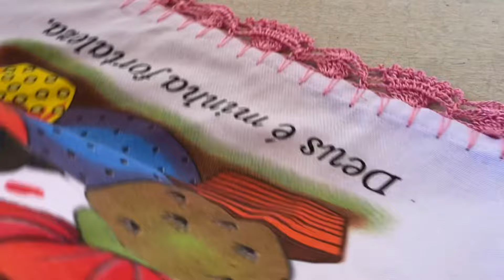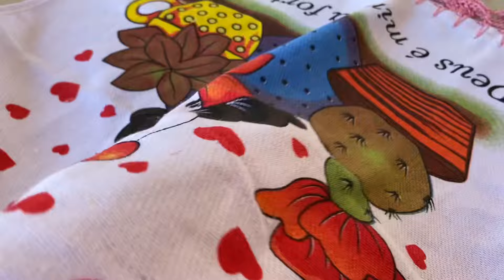BARRADO EM CROCHÊ LINDO E DELICADO PARA PANO DE PRATO barradoemcrochê crochê 🧶❤️